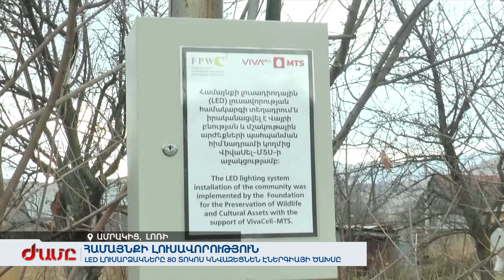Լուսավորություն Լոռու Ամրակից համայնքում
LED լուսարձակները 80 տոկոս կնվազեցնեն էներգիայի ծախսը: